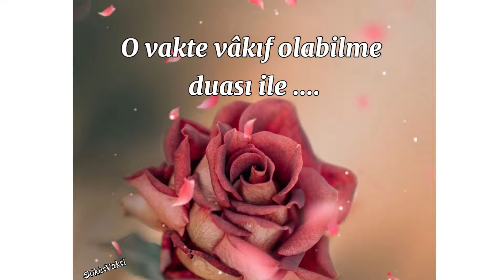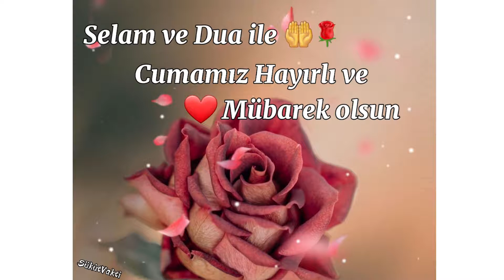Cumamız Hayırlı ve Mübarek Olsun🌷HAYIRLI CUMALAR🌷Cuma Mesajı Videosu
Allah'ım! Akşama ulaştığımız gibi sabaha, sabah ulaştığımız gibi de akşama ulaşmayı nasip eyle. Sağlımızı koru ve hastalara şifa ver. Hayırlı cumalar.

Allah'ım! Sen affedicisin, Kerim'sin, affı seversin, beni affet. (Tirmizî, Deavât, 84.) Hayırlı cumalar...

cuma mesajları akşam,
cuma mesajları animasyonlu,
cuma mesajları arapca yazili,
cuma mesajları bayraklı 2019,
cuma mesajları bayraklı askerli,
cuma mesajları bismillahirrahmanirrahim,
cuma mesajları cuma duaları,
cuma mesajları çiçekli,
cuma mesajları çok güzel,
cuma mesajları çok anlamlı,
cuma mesajları foto,
cuma mesajları fon müziği indir,
farklı cuma mesajları,
cuma mesajları ilahisi,
2020'nin cuma mesajları,
cuma mesajları video kısa, cuma mesajları yeni.